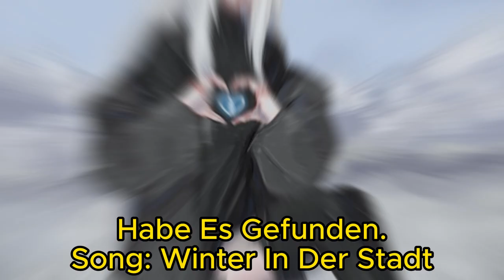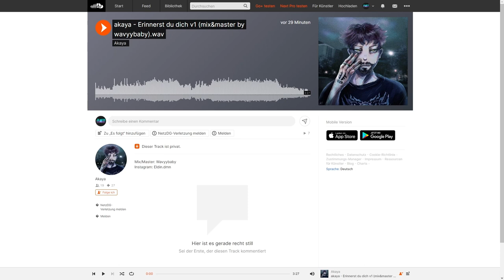Schöner Song Wie Immer!! | @Akaya_auf_Spotify - Erinnerst du dich v1 | Deu/Ger | Jan Meyer